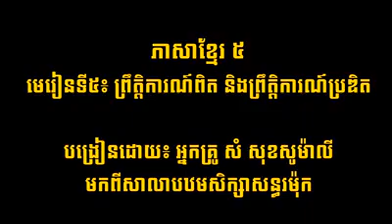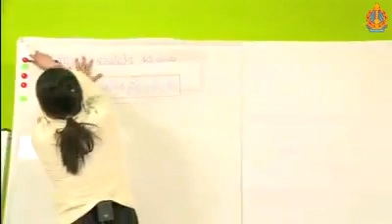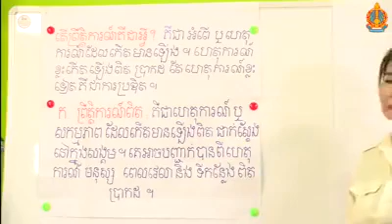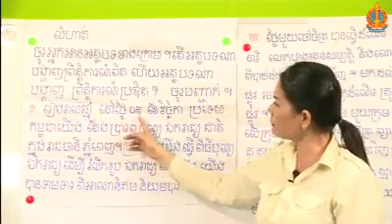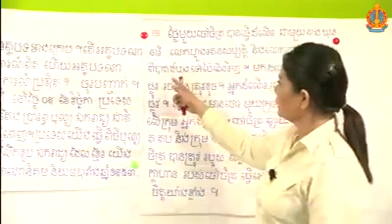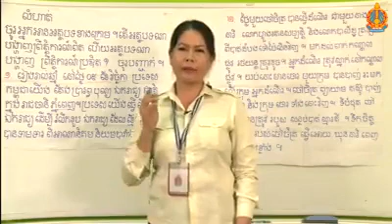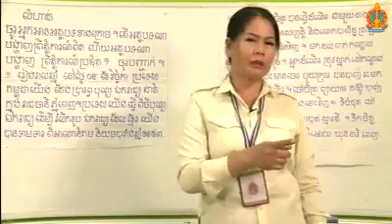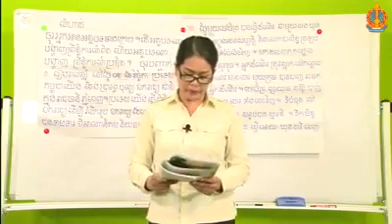ភាសាខ្មែរ - ថ្នាក់ទី៥ (មេរៀនទី៥៖ ព្រឹត្តិការណ៍ពិត និងព្រឹត្តិការណ៍ប្រឌិត) ភាគ១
ប្រភព៖